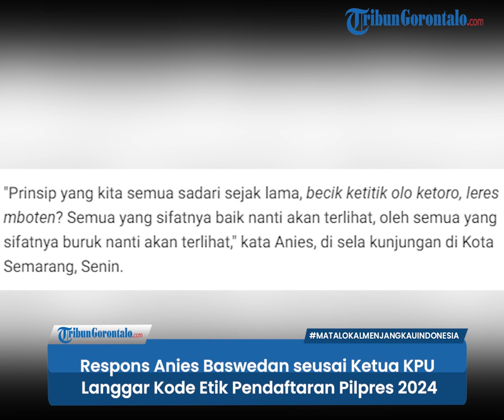Respons Anies Baswedan seusai Ketua KPU Langgar Kode Etik Proses Pendaftaran Capres-Cawapres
Calon presiden nomor urut 1 Anies Baswedan menanggapi pelanggaran etik yang dilakukan Ketua KPU Hasyim Asy'ari.

Menurutnya, semua hal yang buruk pada akhirnya akan terlihat.

Saat ditemui di Semarang, Jawa Tengah pada Senin (5/2/2024), Anies mengungkapkan hal tersebut dalam pepatah Jawa "Becik Ketitik Ala Ketara".